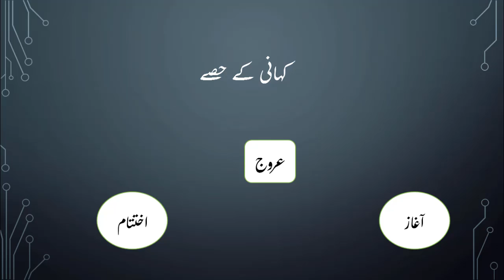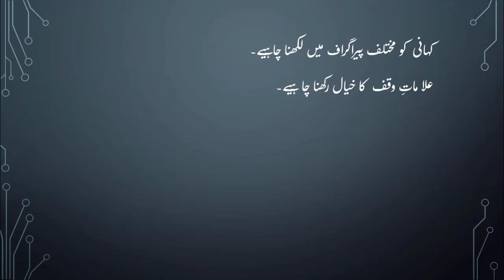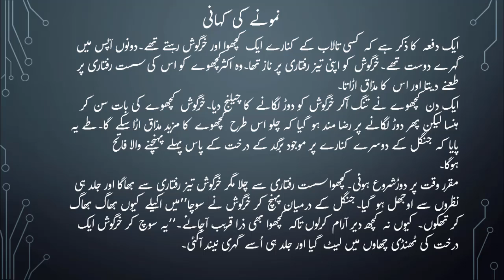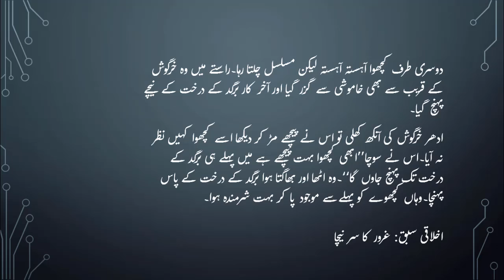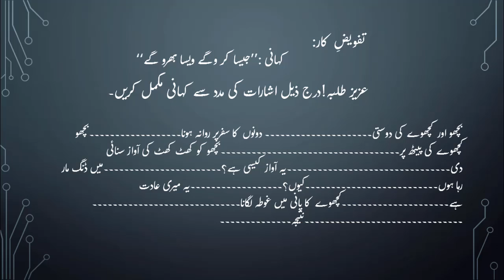Class 7 Urdu Lecture No 3 kahani navesi by Sehrish Naz